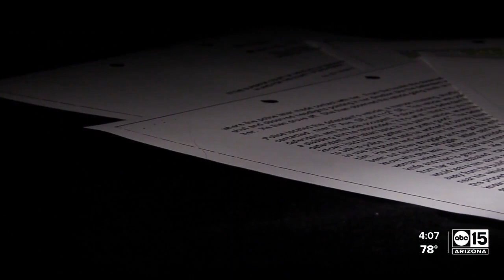"Canal Killer" back in court for 90s death of two Valley women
The so-called "Canal Killer" was back in court Thursday for the deaths of two Valley women in the 1990s. He’s charged with murdering 22-year-old Angela Brasso in 1992, and 17-year-old Melanie Bernas in 1993. Both were near the Arizona canal, in separate incidents, when they were attacked. Their bodies were found mutilated and left out in the open.